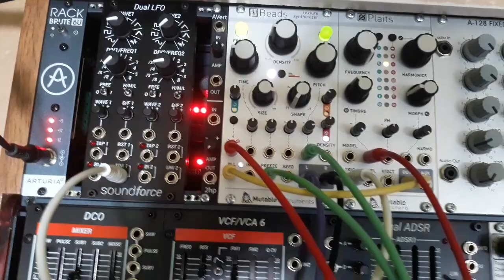Ghost steam train (Beads test)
Eurorack.
Plaits (MI), Beads (MI), Joy (Ph modular), Dual LFO (SoundForce)